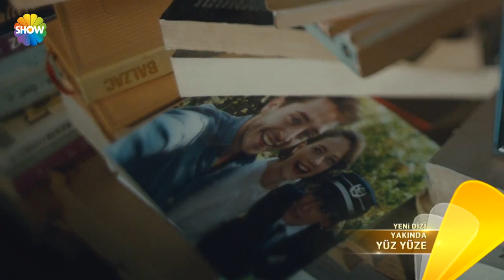Yüz Yüze/Twarzą w twarz, zwiastun 1, napisy PL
Tłumaczenie i napisy: Ania